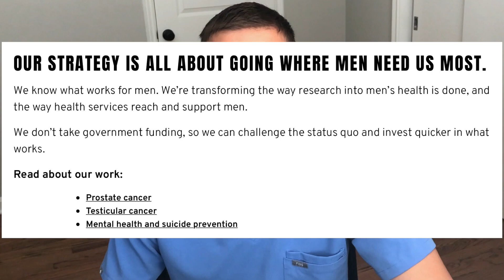Physician of the Year for Evidence-Based Quality Practice: It's Easier Than You Think!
This is not me bragging about my award, but mainly bc how I practice is standard of care, but not many put much effort into it.